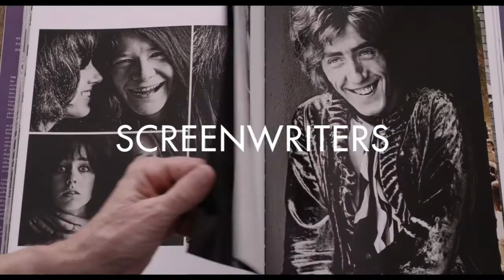SMA Talent - 10 Minutes With...Christoph Zirngibl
SMA TALENT presents, the sixth in our new online series,

Join Christoph Zirngibl as he chats about his favourite genre to compose, how he goes about composing a new piece of work, and his score for ‘Finis Terrae’ (2019), directed by Konstantin Ferstl, gaining him a nomination for Best Orchestral Score at the Camille Awards 2021!